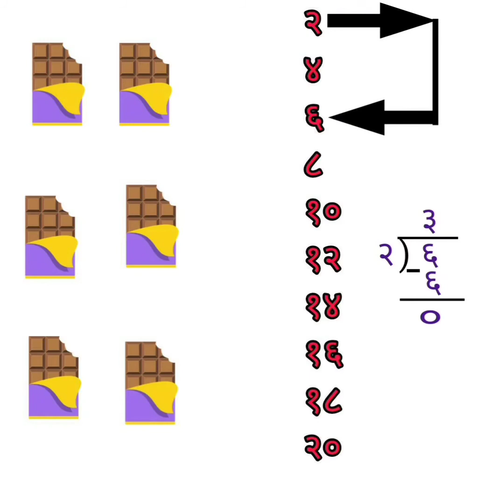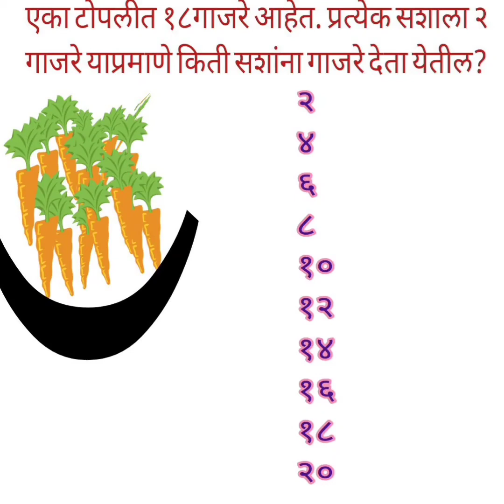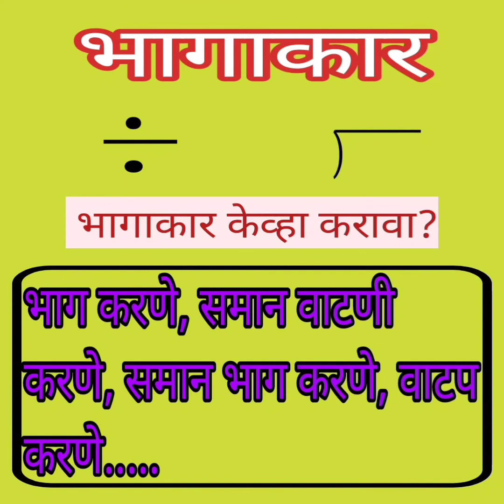स्पर्धा परीक्षा मार्गदर्शन | विषय-गणित | घटक - भागाकार